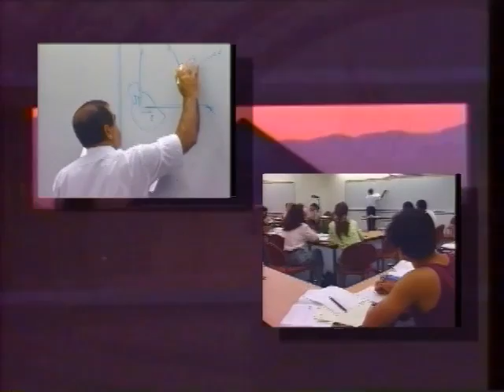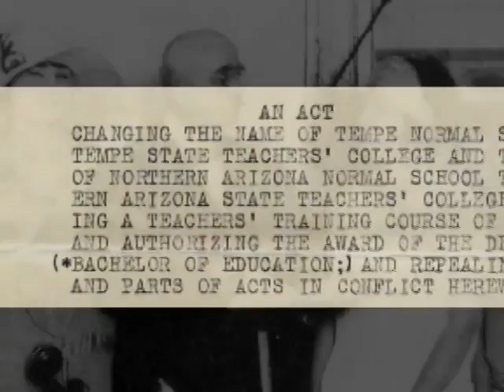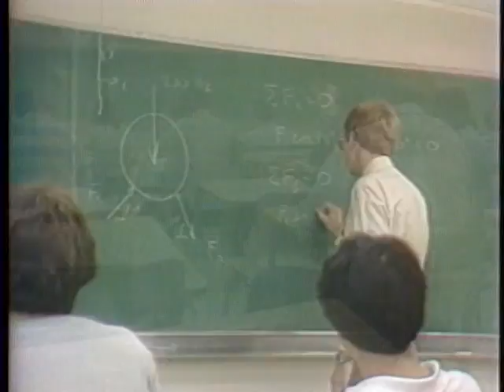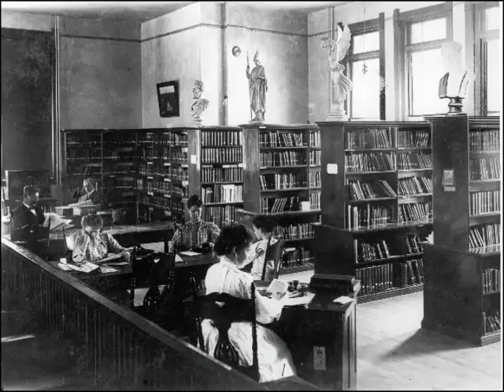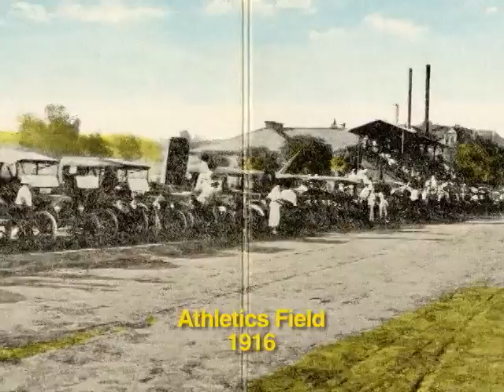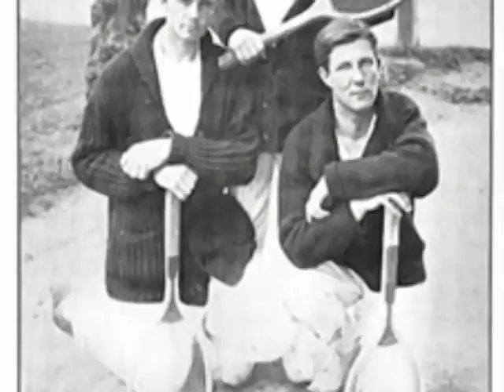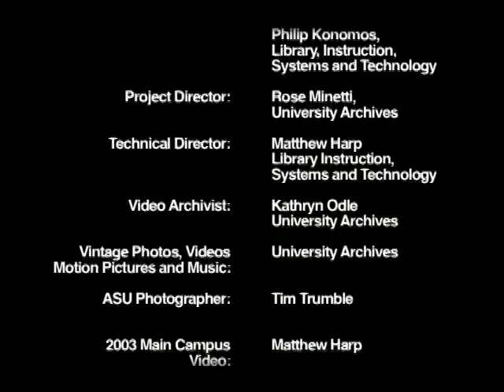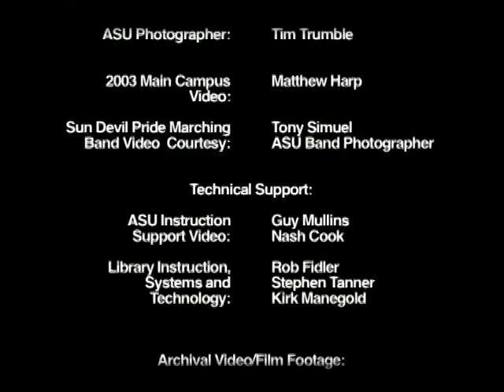ASU Generations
A general history of ASU delivered in streaming video using vintage motion picture film, video, photographs and music primarily from the University Archives collections.

ASU Libraries